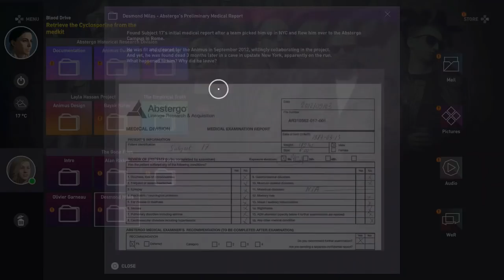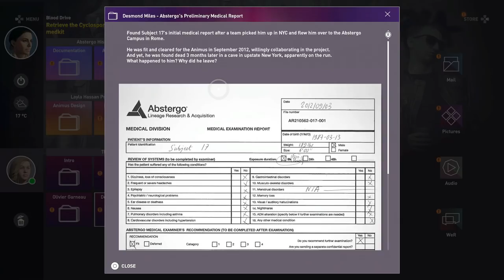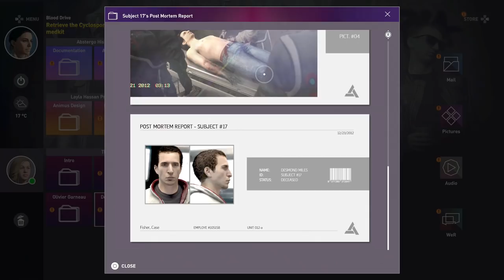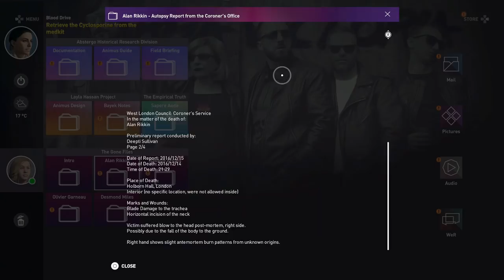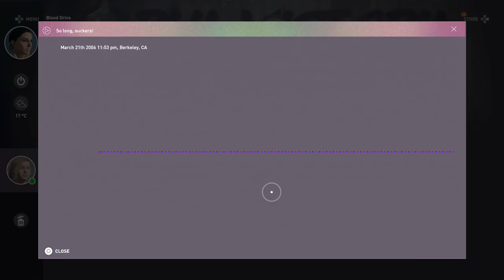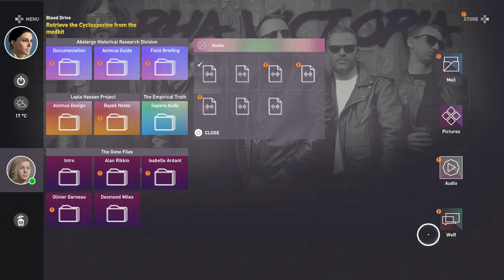Assasin's Creed Origins Gameplay Walkthrough Part 3